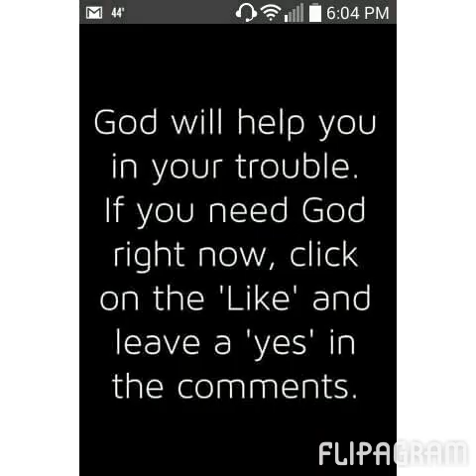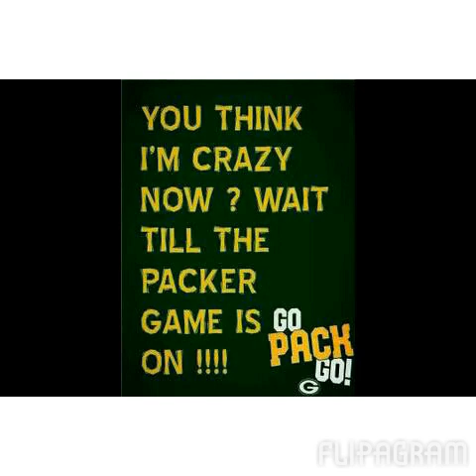Happy New Year's 2015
Enjoy your New Year's